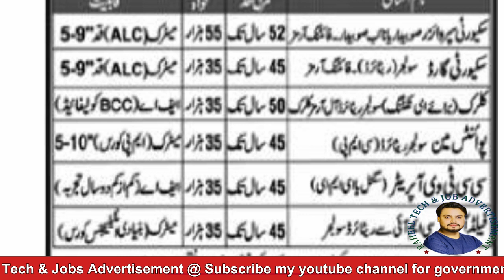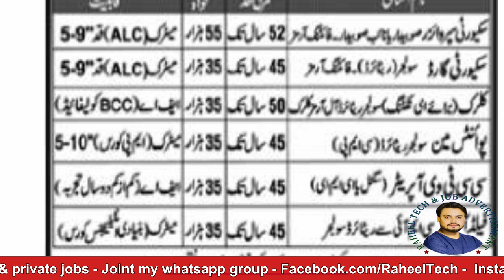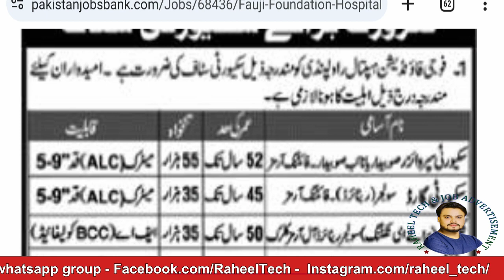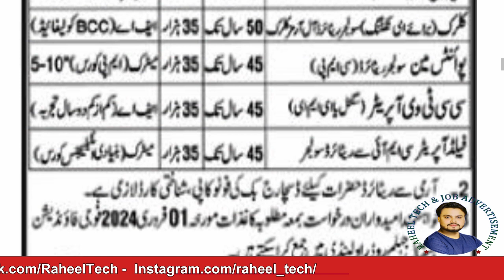Fauji Foundation Jobs 2024 || Latest Fauji Foundation Jobs || Fauji Foundation Security Guard Jobs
((((( Advertisement LInk ))))))
Positions:
Security Supervisor
Security Guard
Clerk
Pointsman
CCTV Operator
Field Operator